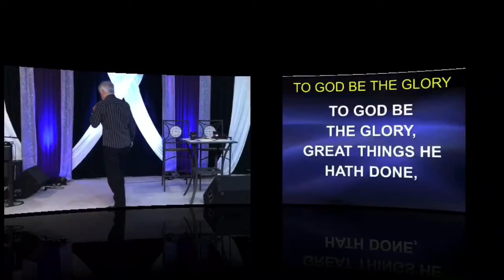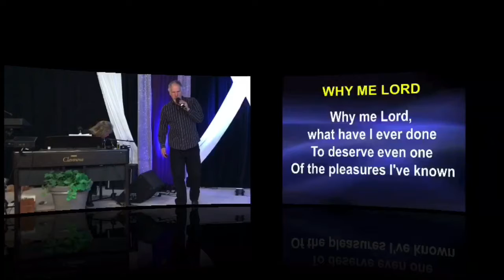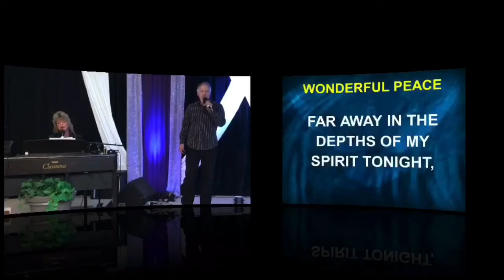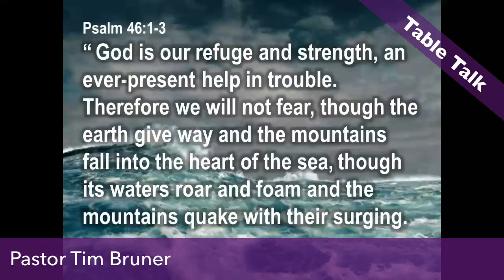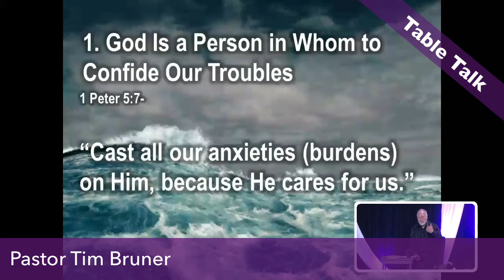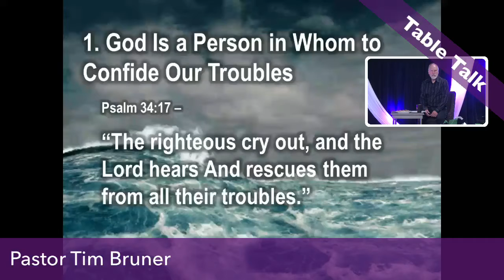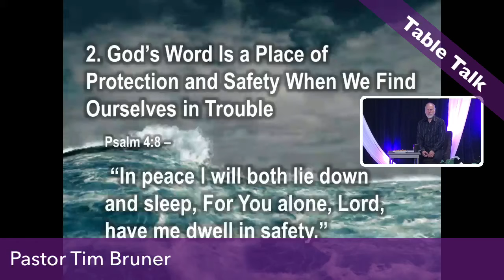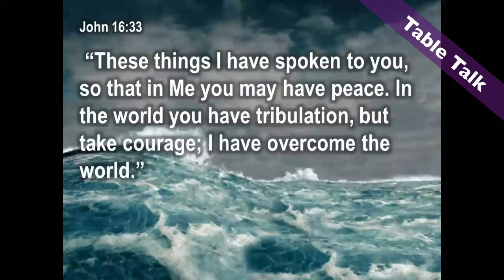New Beginnings Chapel Wednesday Night Singspiration March 23, 2022